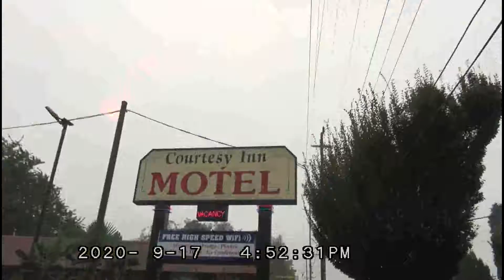POLICE RESPOND TO A SHOOTING AT THE COURTIST HOTEL